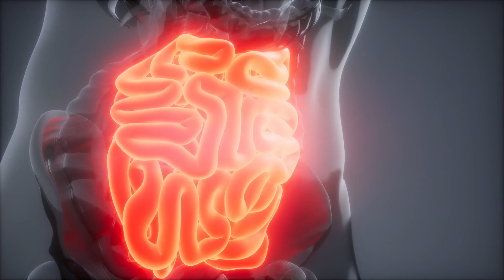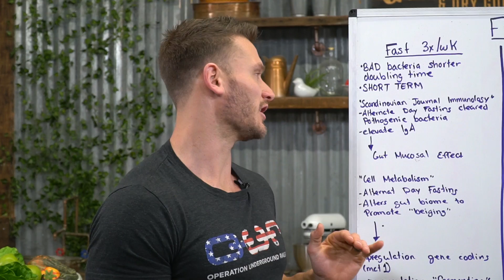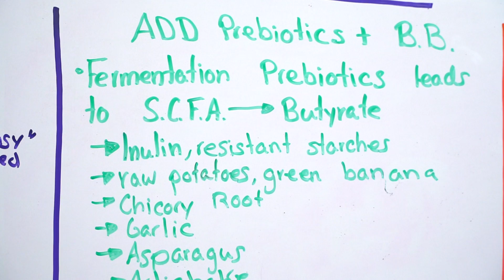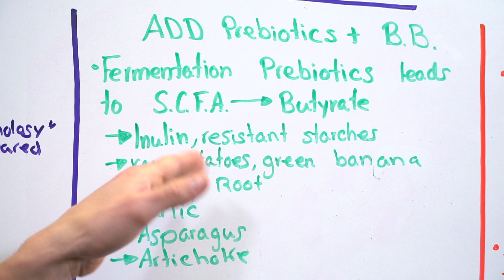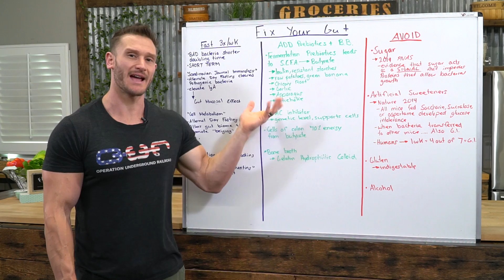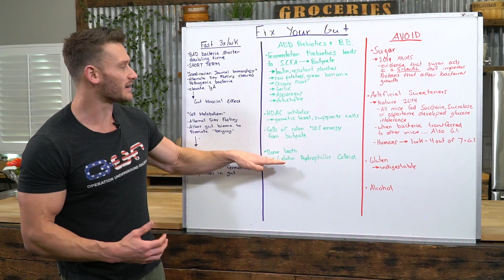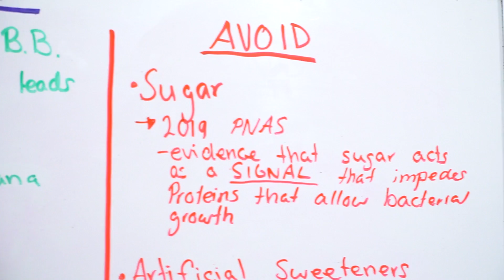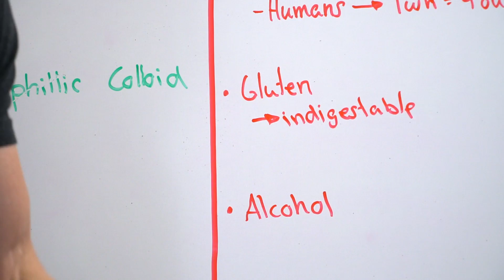3 DIFFERENT Ways to REPAIR Your Gut Health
Get MY Recommendation on Groceries Delivered Directly to you with Thrive Market

FIX YOUR GUT!! I want to give you 3 strategies that work perfectly in sync with one another to help you heal your gut! It's going to be fun, so let's dive in and I'll see you in the COMMENTS!!

3 DIFFERENT Ways to REPAIR Your Gut Health- Thomas DeLauer

Implement Fasting a Couple Times a Week

It's currently hypothesized that "bad bacteria" have a short doubling time - so, if you fast, it may starve the bad bacteria more quickly than the good bacteria

Study #1 - Scandinavian Journal of Immunology

A study published in the Scandinavian Journal of Immunology found that intermittent fasting (alternate day fasting for 12 weeks) helped Salmonella-infected mice clear the pathogenic bacteria more quickly through a heightened immune response

Mechanism

Fasting elicited "metabolic stress" that can modulate intestinal IgA production (most prevalent antibody in mucosal secretions) - also helps bacteria colonizing the mucus lining of the gut

Study #2 - Cell Metabolism

A study published in the journal Cell Metabolism found that every other day fasting alters the gut microbiome composition to promote an increase in the number of mitochondria in the fat tissue of mice

2) Add prebiotics, butyrate-producing foods + bone broth

Examples:

Chicory root , Sauerkraut, Artichoke, Asparagus, Garlic, Flax seeds, Seaweed

Butyrate-producing foods (cruciferous veggies & resistant starch)

Butyrate works as an HDAC (histone deacetylase) inhibitor (so it promotes acetylation), meaning it protects the DNA wrapped around histones

It’s used for energy, especially by mucosal cells that line the wall of the colon - these cells get about 70% of their energy needs from butyrate

A study published in Alimentary Pharmacology & Therapeutics found that oral butyrate supplements (4 grams per day for 8 weeks) improved symptoms of Crohn’s Disease in 9 out of 13 patients: 2 significantly improved, and 7 actually went into remission.

In other words, among the nine patients (69%) who responded to treatment, seven (53%) achieved remission and two had a partial response

Examples:
Cruciferous veggies
Resistant starch: Pumpernickel bread, White beans, Chickpeas, Lentils, Plantain/green banana flour, Green bananas, Cassava starch, Potato starch.
Ghee
Goat’s milk
Sauerkraut

Bone Broth

The gelatin found in bone broth is a hydrophilic colloid

ACV (Pectin)

3) Avoid/Mitigate Artificial Sweeteners, Sugar, Gluten, and Alcohol

Sugar

A 2019 study, published in PNAS, found that sugar can keep good microbes from colonizing your gut

Artificial Sweeteners

A study, published in Nature, 2014, began by examining what happened to different groups of mice fed any of three different artificial sweeteners (saccharin, sucralose, and aspartame) as compared to mice fed normal sugars (glucose and sucrose). Worryingly, all of the mice that were fed the artificial sweeteners quickly developed glucose intolerance, a harbinger of diabetes, obesity, and metabolic disease.